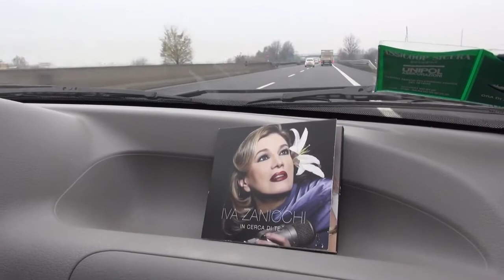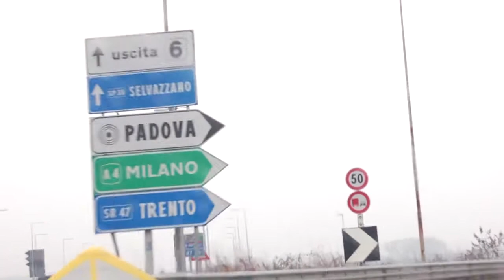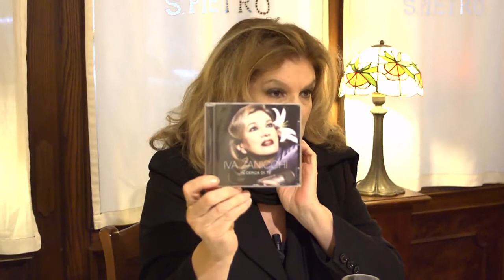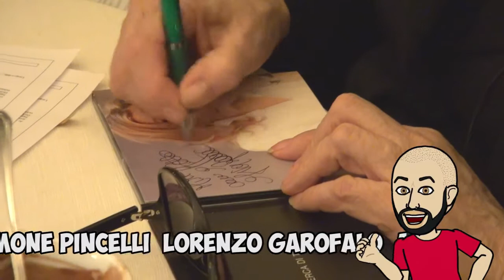Mirco Realdini.....Una giornata con Iva Zanicchi versione 20'